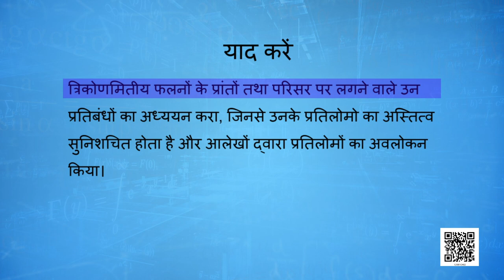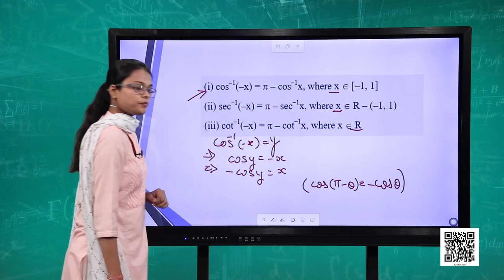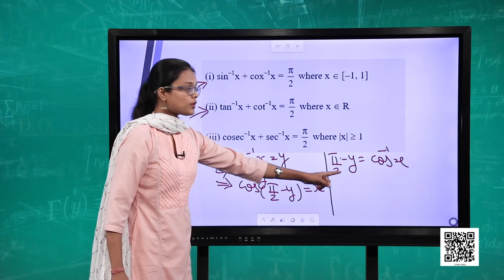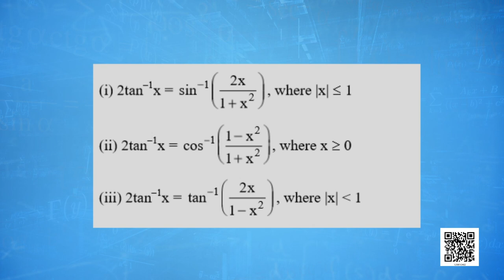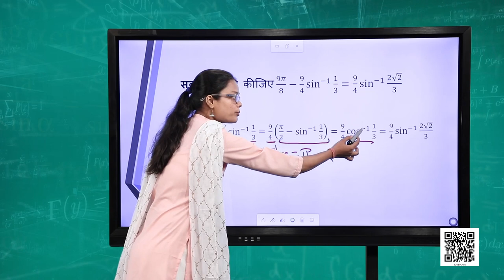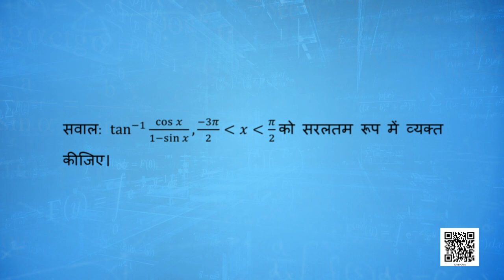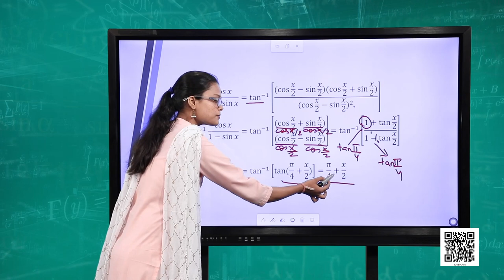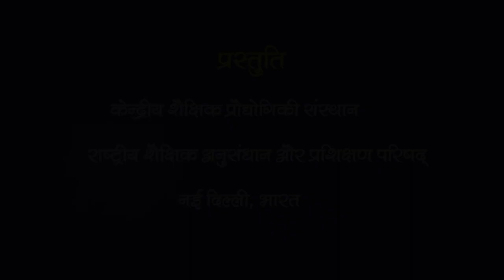पाठ 2. प्रतिलोम त्रिकोणमितीय फलन (भाग 2)